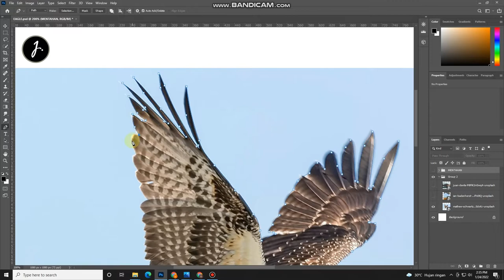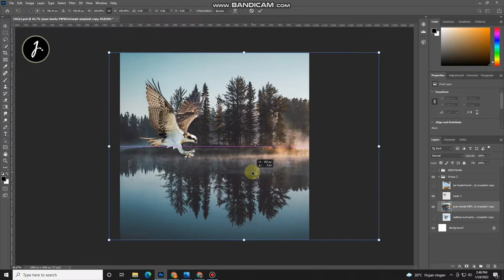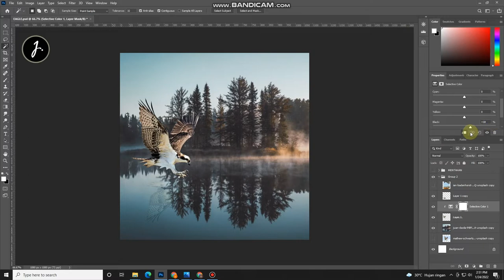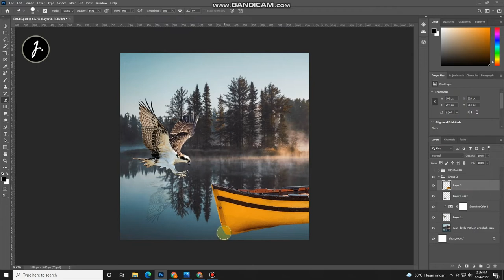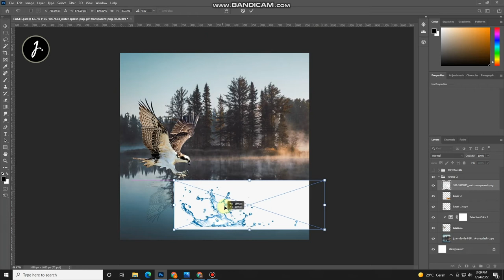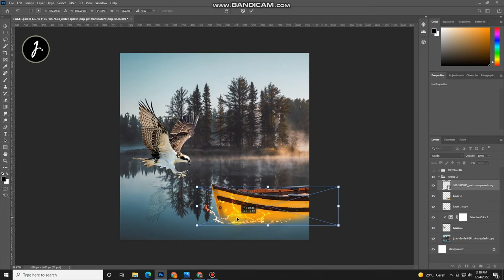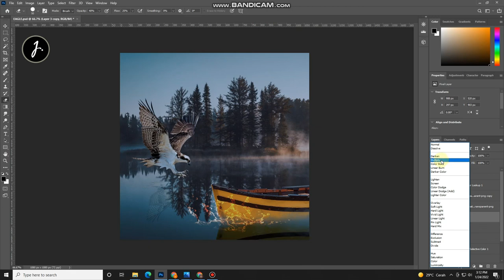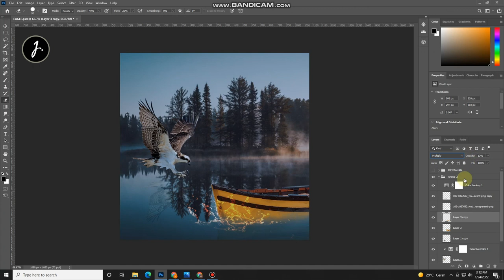EAGLE AND BOAT | PHOTO MANIPULATION PHOTOSHOP TUTORIAL | PHOTOSHOP EFFECT TUTORIAL FOR BEGINNERS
HI, THIS IS MY PHOTOSHOP TUTORIAL